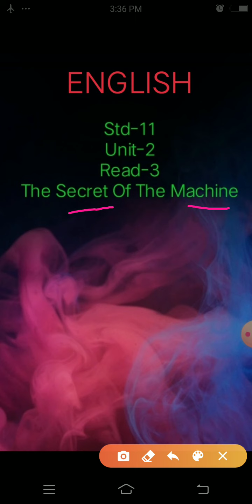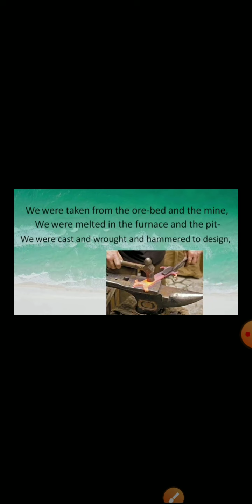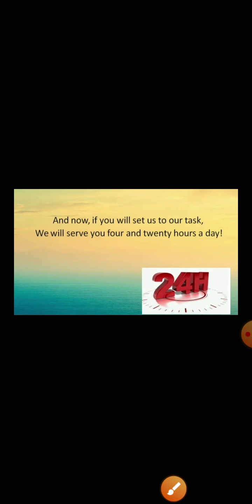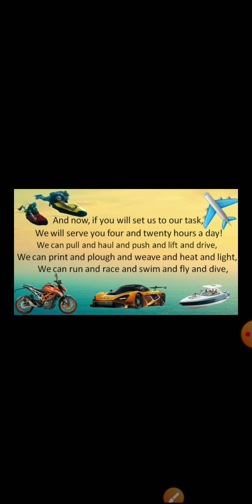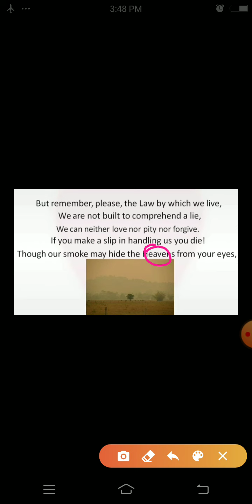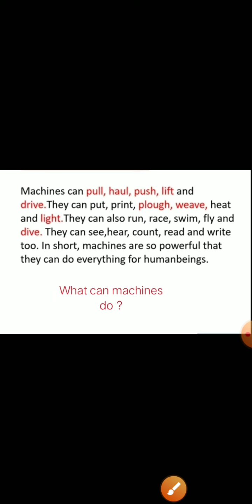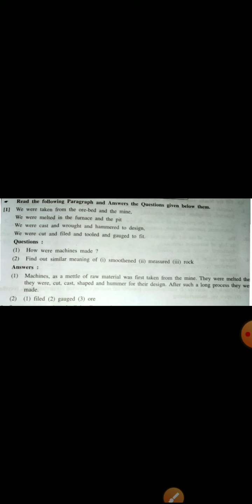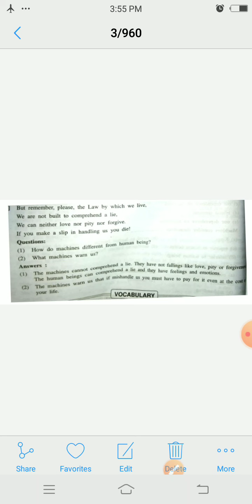11Com Eng Unit-2,Read-3,Lec-6(LV)